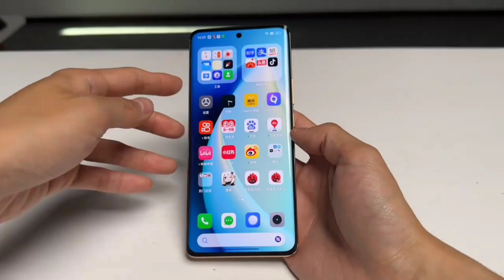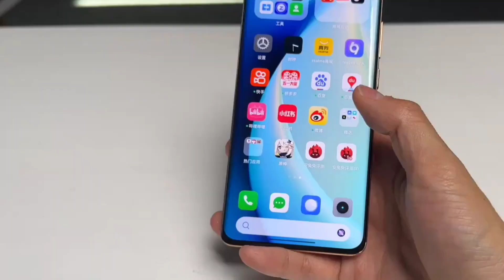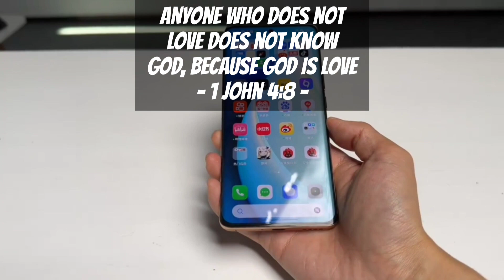REALME 11 PRO+ REVIEW: LAHAT NG DAPAT MALAMAN SA BAGONG FLAGSHIP NG REALME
Ang Realme 11 Pro+ ay mayroong 6.7-inch AMOLED display, 1B colors, HDR10+, 120Hz, at 950 nits (peak). Mayroon itong 200MP na camera at powered by MediaTek Dimensity 7050 chipset. Sa storage, mayroon itong mga options na 256GB/512GB/1TB